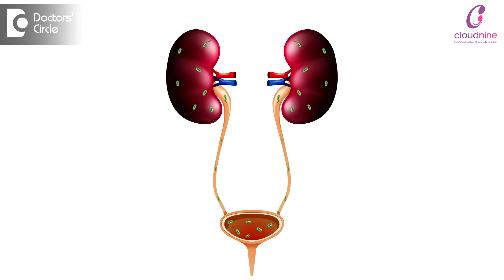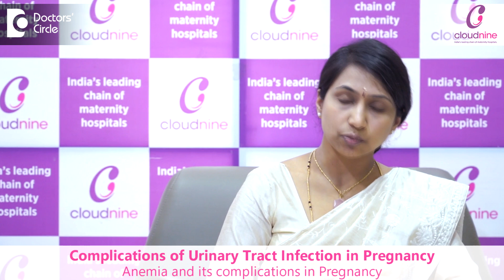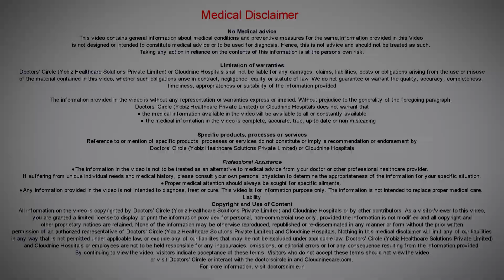TREATMENT FOR URINARY INFECTION IN PREGNANCY-Dr.Chaitra Gowda of Cloudnine Hospitals|Doctors' Circle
Cloudnine Hospitals, Bellandur, Bangalore
UTI in pregnancy means urinary tract infection which means infection of the kidneys ureter, bladder and urethra. Why is women in pregnancy more predisposed to urinary infections? Firstly there are certain hormonal changes in pregnancy which causes relaxation in the urinary tract and also in the blood vessels and this causes vesico uretric reflex. Vesico uretric reflex means from the bladder the urine has a tendency to go up to the ureter and the kidneys. This acts as a need is for infection spread. Secondly women in pregnancy have a tendency that the urine might contain more amount of proteins and sugars and hormones compared to normal women and this act as a needless for infection. Thirdly the bladder in pregnancy will be compressed by the uterus and there will be more amount of residual urine and this residual urine again will act as a nidus for infection and we have this E coli bacterial infection which is quite common in pregnancy and group B streptococcus which is present in the vagina also can cause urinary infection. Also frequent sexual activities for some women might predispose for urinary tract infections how do you know that you are having UTI? Main symptoms of urinary tract infection will be frequency women will be passing more than five to six times urine in daytime and more than 2 – 3  times at night time if this frequency is crossed that means there is a probability of urinary infection. Also burning sensation each time when the women goes for peeing is a symptom and also sometimes there might be a bloody maturation and what can it cause to the pregnancy that means complications of urinary tract infection in pregnancy. Urinary tract infections can lead to preterm labor because the infection itself can lead to increase in the chemicals which can initiate uterine contractions anemia over a long period of time. If the UTI is persisting then it can cause low birth weight sometimes severe infection like respiratory distress syndrome also in the baby and anemia-ended complications will be more in pregnancy how do we prevent urinary tract infection we have to increase our water intake drink at least 8 glasses of water per day and do not stagnate urine for longer time. If you are feeling like going for peeing you should go at that time and urinate and also when you are using toilet paper always the wiping should be from front to back and it should never be from back to front. So if it comes from back to front the E coli which is present in the fecal matter will come and get infected into the urinary tract infections so make sure wiping is front to back. Women who already have recurrent urinary tract infections. If you are sexually active after each sexual activity it is better you go and void. So these are the preventive factors coming to the treatment aspect so when you have these symptoms and when you come for doctor we will do a urine examination we will check your symptoms. If the infection is severe like if you are having fever because of that or septic symptoms are there then we will start the antibiotics immediately. Otherwise we will do a routine urine culture sensitivity test and start antibiotic depending on the urine culture sensitivity. So once you complete your urine infection treatment for two weeks time you have to repeat a urine culture after two weeks so that we make sure that it is cleared and it is not persistent.